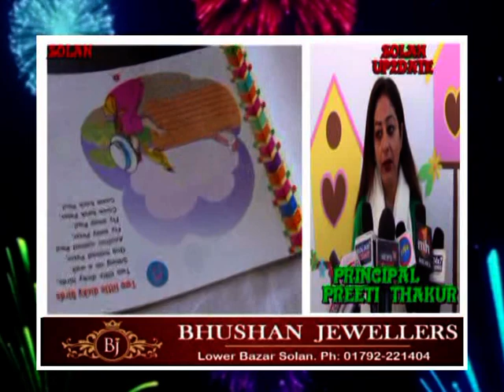सोलन में बोलने ,गाने वाली किताबो वाला पहला बचपन प्ले वे स्कूल।एक बार स्कूल जरूर देखे ।ADMISSION OPEN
सोलन शहर के समृद्धि कुंज, सूर्य विहार, राजगढ़ रोड में खुले बचपन प्ले स्कूल में प्लेग्रुप, नर्सरी, लोअर किंडरगार्टन से अपर किंडरगार्टन के बच्चों की पढ़ाई के लिए हर नई आधुनिक तकनीक व सुविधा उपलब्ध .ADMISSION OPEN  .एक बार स्कूल जरूर देखे